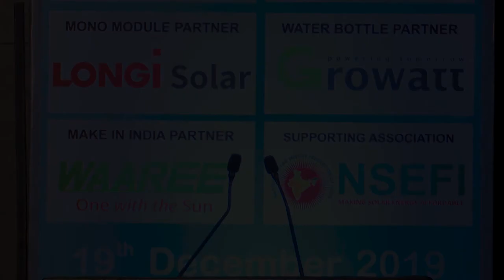Keynote Address by Mr. D. R. Shah, Dy. Engineer, Gujarat Urja Vikas Nigam Limited (GUVNL)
Keynote Address by Mr. D. R. Shah, Dy. Engineer, Gujarat Urja Vikas Nigam Limited (GUVNL) at SuryaCon Ahmedabad Conference on December 19, 2019 at Hotel Novotel, Ahmedabad